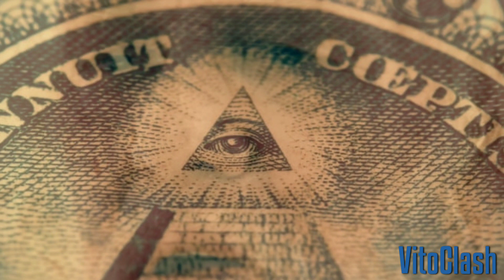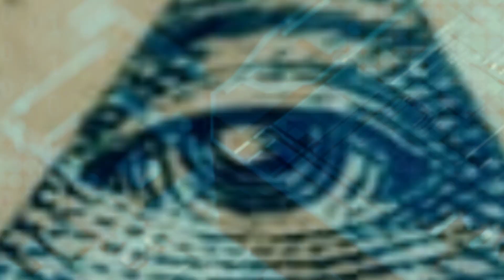MICROCHIP SOTTOCUTANEO E NUOVO ORDINE MONDIALE